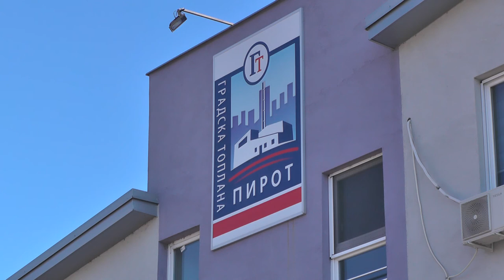TOPLANA GREJALA PRODUŽENO TOKOM LEDENIH DANA 17022021